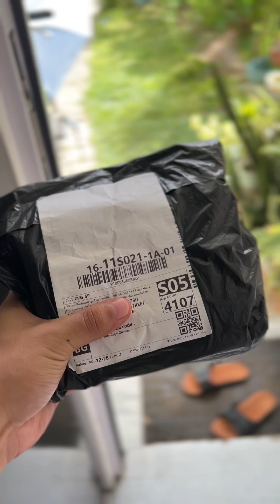A day in my life (Ito nanaman tayo sa tulog tulugan serye) dami ko nagawa today.